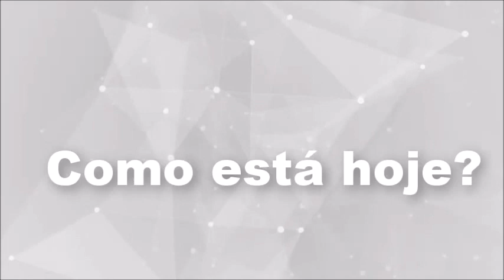MELHORES FILMES DE FAROESTE COM TERENCE HILL